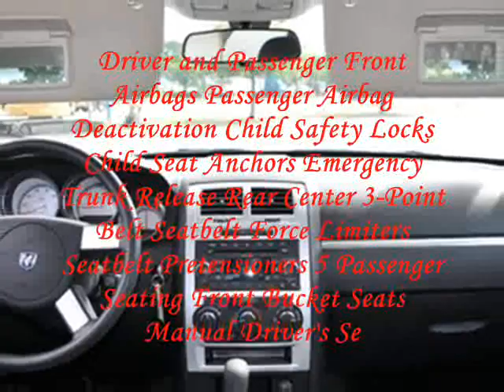Untitled alines video dodge charger sxt 12014